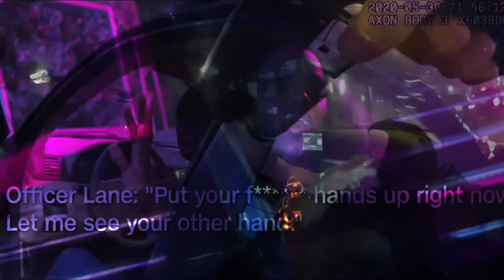NEVAEH “NEVER” OFFICIAL VIDEO